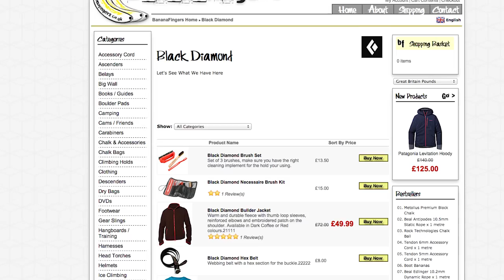Exploring South African Climbing With Alex Honnold & Hazel Findlay | EpicTV Climbing Daily, Ep.461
This being Friday, it’s interview time and today we’re speaking to South African filmmaker Robert Breyer. His home country is known in the climbing world mainly for its bouldering but it seems that there is much, much more to it than that. The film Robert produced is called 'Africa Fusion' and it follows Hazel Findlay and Alex Honnold as they travel through Namibia and into South Africa. Once there they explore the vast potential that the Country has, from Waterfall Boven to Table Mountain and everything in between. We grabbed a word with Robert to find out the ideas behind the project, and how he went about shooting it.
To check out the extraordinary full film, you can go to Vimeo.com and search 'Africa Fusion' or simply follow this link: